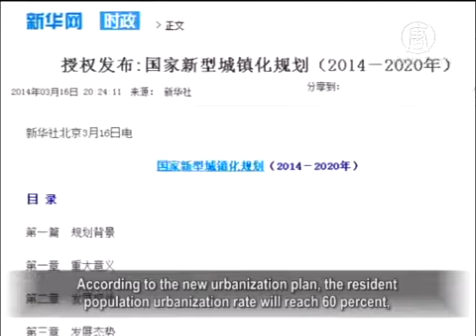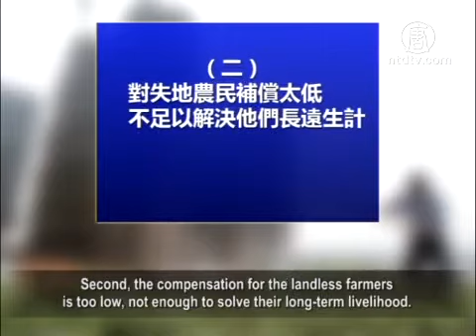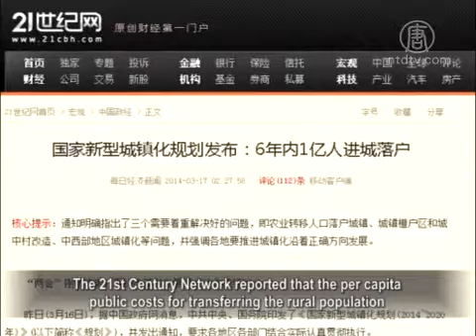The New Urbanization Plan: Where Is Social Security For Farmers?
Recently, the CCP Central Committee and the State Council
issued the new national urbanization plan, 2014 through 2020.
Local authorities have been notified that they are to promote
the so-called urbanization requirements and objectives.
Experts say the local governments have deprived people
of land.

This movement leads landless farmers into a tragic situation
—they can neither enter the city, nor return to the farm.
Other experts believe that China's urbanization development
needs restructuration, as transferring farmers into cities
is not as easy as transferring a household registration.
There are institutional barriers for protecting
the farmers' social security.

With the acceleration of industrialization and urbanization
in China since the 1990s, a large amount of rural land
was occupied for economic development,
which threatens rural development and food security.
At the same time, the landless farmers also face difficulties,
such as no land, no employment and no social insurance.

According to the new urbanization plan, the resident
population urbanization rate will reach 60 percent,
the household population urbanization rate will reach
roughly 45 percent, and the gap between the household
urbanization rate and the population urbanization rate
will reduce by 2 percent.
All these targets will be accomplished
in the following 6 years.
Besides, about 100 million farmers will be settled
in the town.

Financial Analyst Ren Zhongdao (China): "According
to the CCP household registration policy in the 1950s,
the Chinese people have been forced to divide into
two groups—the rural population and urban population.
At the beginning, the rural people are required
to live in the rural areas.
As for the benefits, there are a lot of differences
with the residents in the city.
The new urbanization plan calls for settling
100 million farmers in the town.
First of all, the authorities have to ensure welfare for
rural dwellers, including medical, education, pension, etc."

At present, the landless issues lead to three problems: first,
the land transfer speed is too fast and the land requisition
is too big --there are more and more groups of landless farmers;

Second, the compensation for the landless farmers
is too low, not enough to solve their long-term livelihood.
The third is the social security and re-employment
issues for the landless farmers.

According to the new urbanization plan, the current average
pension of urban retirees is 30 times more than that of rural retirees.
Obviously, it is difficult to meet the basic needs
of the elderly living in rural areas.

The urbanization rate in China increased by 1.3 percent
per year recently.
The corresponding increase in the urban population
is about 18 million per year, but the annual increase
of jobs is less than 12 million.

Ms. Lu, a migrant worker in Linyi, Shandong: "I think
most people do not want to settle in the city due
to the high living cost.
Of course they cannot afford it.
It could be okay for young people as they could find jobs
in the factory.
But for the older people, it is miserable --
their land is missing.
With the land, they could grow food at least."

The 21st Century Network reported that the per capita
public costs for transferring the rural population
into the town is about 100,000 yuan in Anhui province.
The personal cost (excluding housing) is more than
15,000 yuan.
The social security gap between rural retirees and urban
retirees is more than 5:1 in the capital of Anhui rural.

Ren Zhongdao: "Until now, what the CCP completed
is just a pseudo-urbanization.
Even the expropriated land was used for economic
development, but those related people are moved
into a sandwich layer.
What does 'sandwich layer' mean?
For many 40 to 50 year-old people living in rural areas,
they cannot work in the city according to their
educational or social status and even their
health condition.
They can't live in the city, nor return to the rural areas.
There is no medical insurance, pension or other
social security, including housing."

Some experts suggest that China's urbanization
development needs restructuration.
Lu Dadao, the academician of Chinese Academy
of science told the 21st Century Network that
urban employment can determine the speed
of urbanization.
It is the primary condition for sustainment
of the urban-scale.
In recent years, China's urbanization rate is too fast.
However, the industry support cannot keep up,
so as to the jobs increase rate in urban areas.

Ren Zhongdao: "Now we find that China's
economic situation is not very good.
Therefore, if the social security for the farmers cannot
be solved, then the urbanization will only be talk."